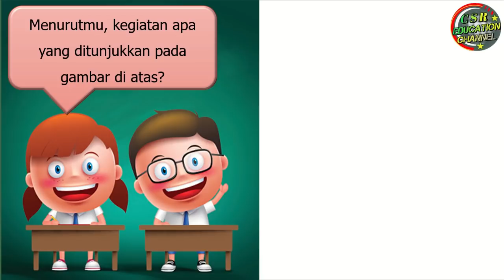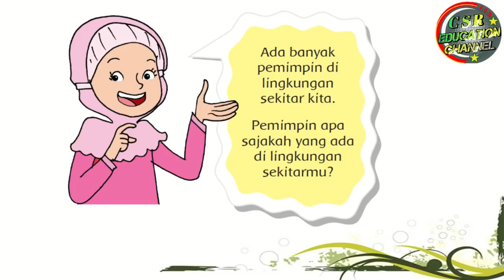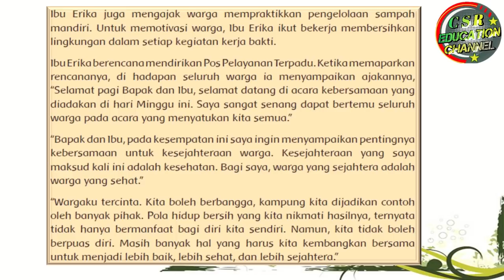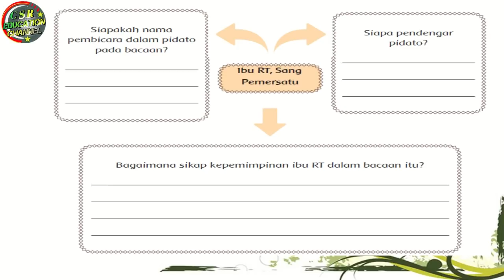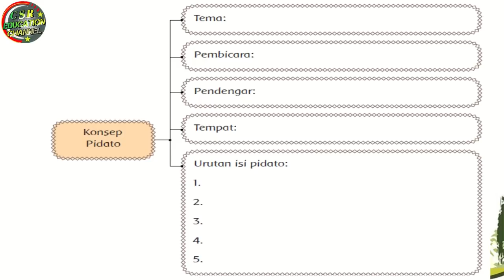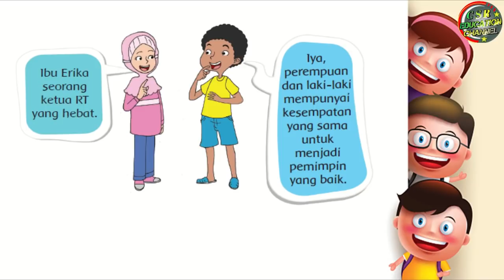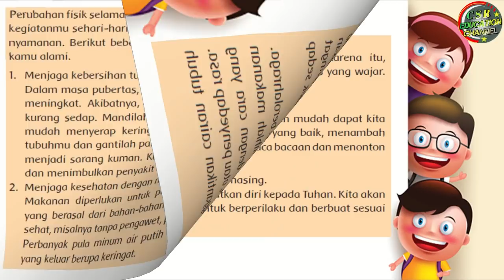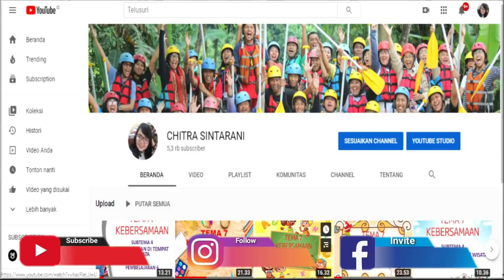Kelas 6 Tematik : Tema 7 Subtema 1 Pembelajaran 1 (KEPEMIMPINAN)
Tema 7 Kepemimpinan
Subtema 1 Pemimpin Di Sekitarku
Pembelajaran 1